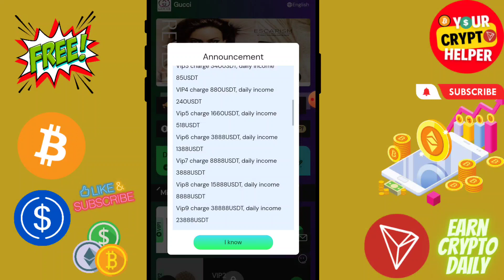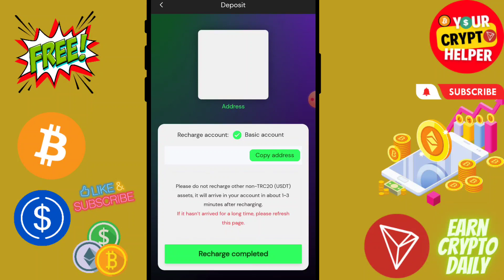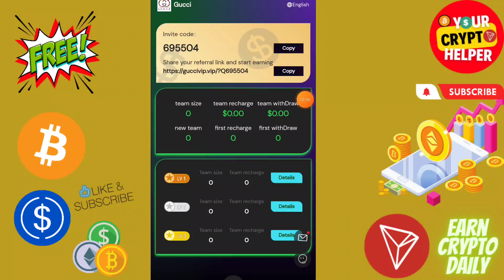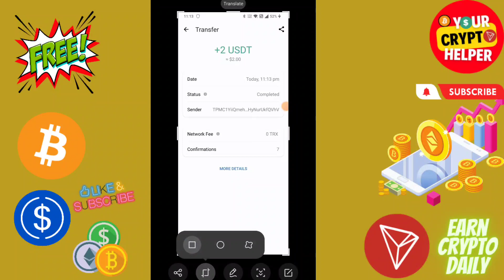🔥New Usdt Earning Site || Usd Mining Site 2023 Without Investment || Usdt Earning Website✨free usdt🤑